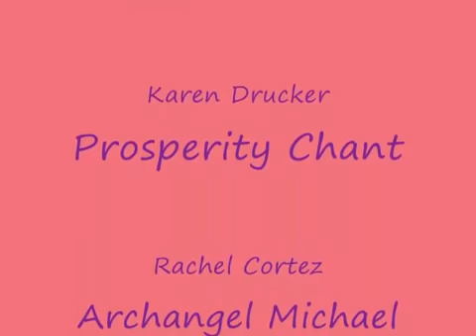Prosperity Chant by Karen Drucker 360p